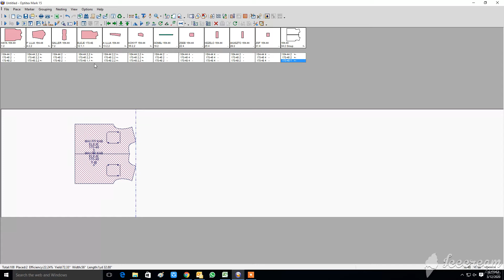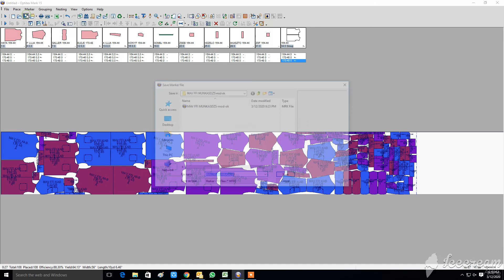(OPTITEX-MARKER )front part block on marker.